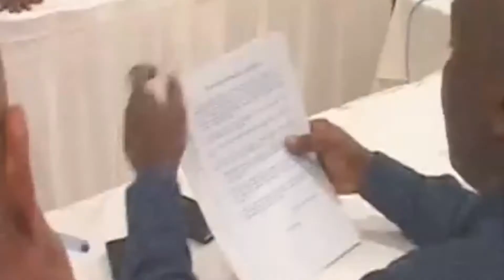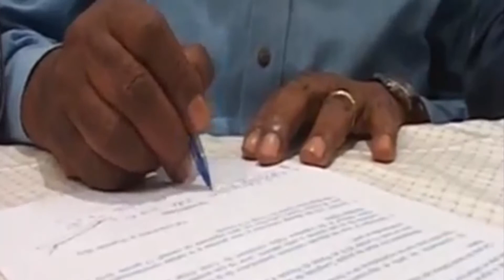Manifestation a Bruxelles contre la loi electorale en RDCongo. Reportage..